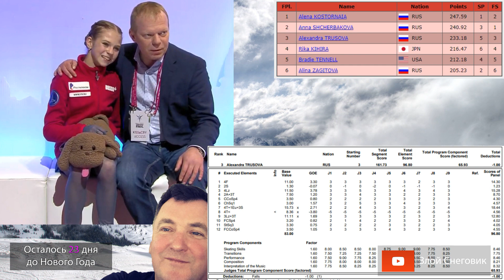СНОВА ВОШЛА В ИСТОРИЮ - Александра Трусова. Произвольная Программа. Финал Гран-При 2019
... Александра Трусова исполнила четверной флип в финале гран-при по фигурному катаниаю 2019 в Турине и, тем самым, стала первой фигуристой в истории фигурного катания, сделавшей данный прыжок. По итогам произвольной программы ученица Этери Тутберидзе заняла третье место. Все результаты Видео выступлений: 1) 2)